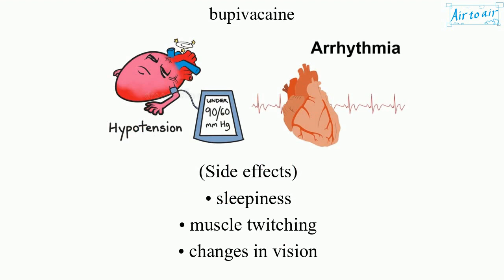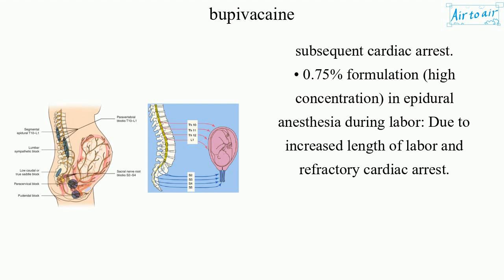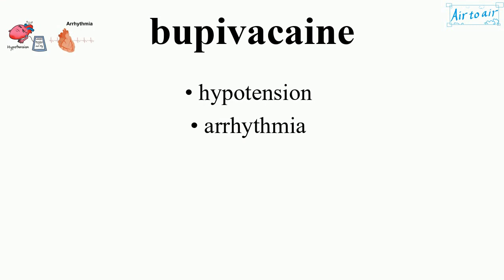bupivacaine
A local anesthetic of the amide group. It is a racemic mixture of 2 stereoisomers.
In nerve blocks, it is injected around a nerve that supplies the area, or into the spinal canal's epidural space.
It is available mixed with a small amount of epinephrine to increase the duration of its action.
It typically begins working within 15 minutes and lasts for 2-8 hours.

(Side effects)
• sleepiness
• muscle twitching
• changes in vision
• tinnitus
• hypotension
• arrhythmia

(Contraindications)
• hypersensitivity reactions to bupivacaine or amino-amide anesthetics
• obstetrical paracervical blocks and intravenous regional anesthesia (Bier block): Due to potential risk of tourniquet failure and systemic absorption of the drug and subsequent cardiac arrest.
• 0.75% formulation (high concentration) in epidural anesthesia during labor: Due to increased length of labor and refractory cardiac arrest.

(Comparisons with ropivacaine)
• Injection into the joint:
It can cause problems with the cartilage. A defect cell structure and increased number of dead cells may be observed under a microscope after injection of lidocaine or bupivacaine, but not ropivacaine. Ropivacaine seems to be a local anesthetic with the lowest toxicity on chondrocytes in joints.
• Injection into the epidural space around the spinal cord (epidural analgesia, epidural freezing):
Ropivacaine is a levorotatory propyl homologue of bupivacaine, because of its structural features and physicochemical properties. It is less toxic to nervous system and heart but lower potency than bupivacaine.
Epidural administration of amide local anesthetics in combination with opioids such as fentanyl is widely used for pain relief in labor because of the dose minimizing and side effects reducing benefits. Bupivacaine is the most widely used long-acting amide local anesthetic.